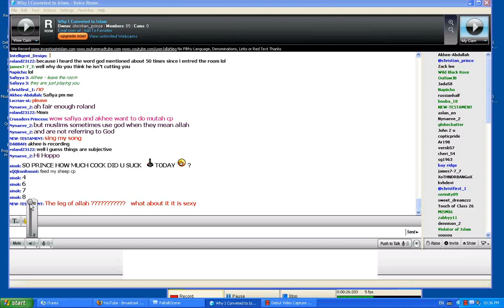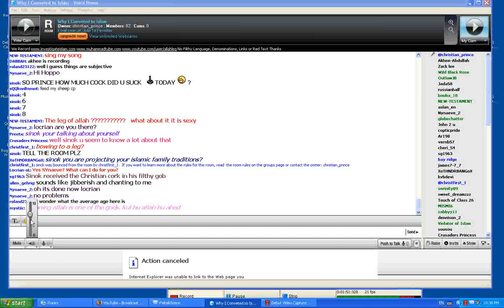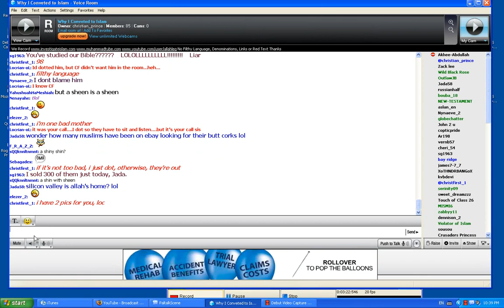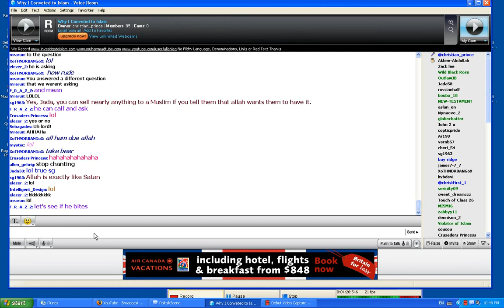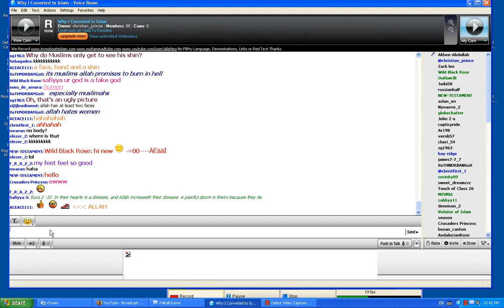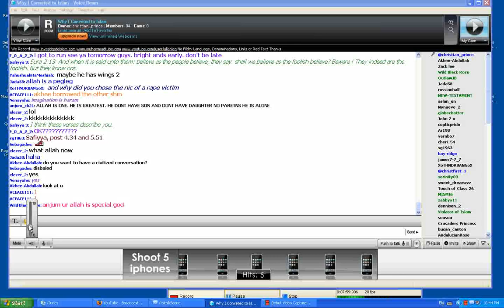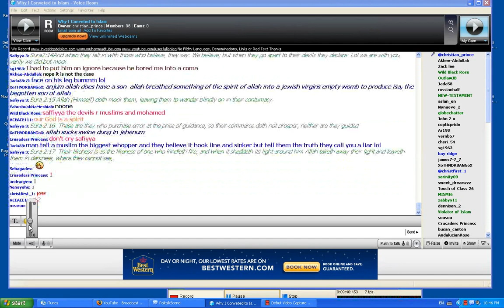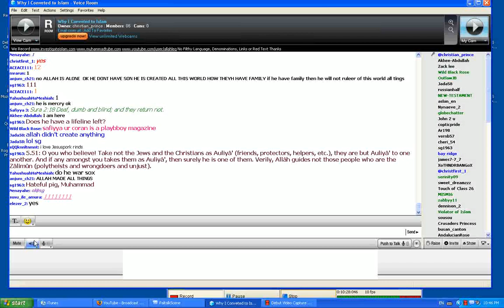No Muslims can answer us part 2